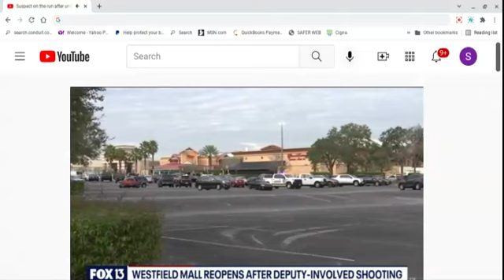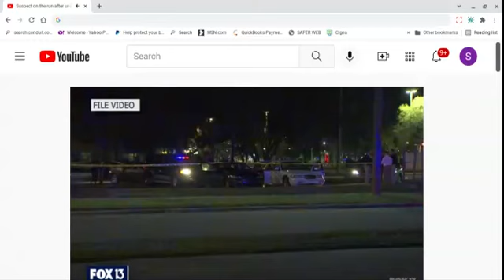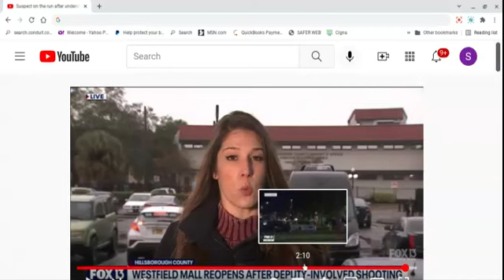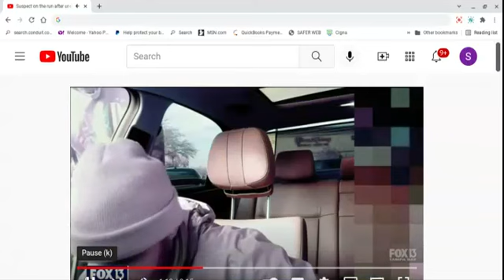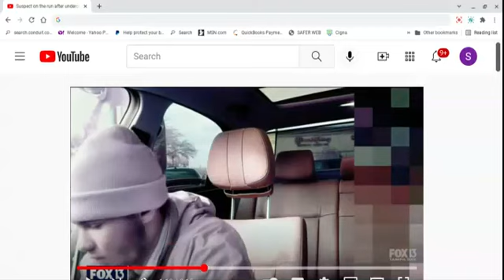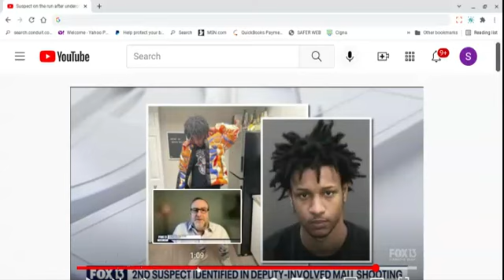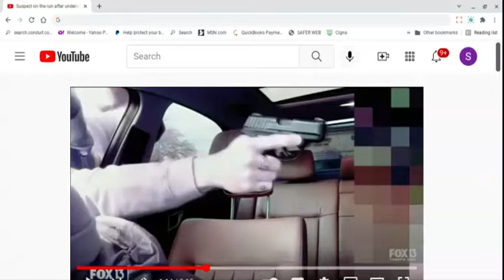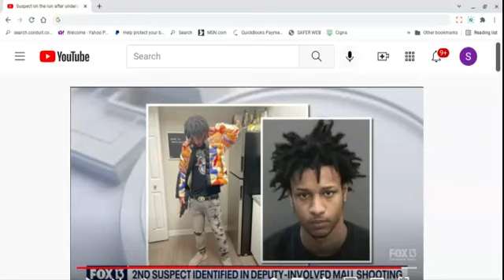Aw Man. Dusty Dan & Lil Hood Man Face Attempted Robbery of an Undercover PoleezMan?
Brief commentary on a three young men who attemted a robbery, but didn't know they were meeting with an undercover police officer instead.  They are now facing major charges.  Why not get a job?